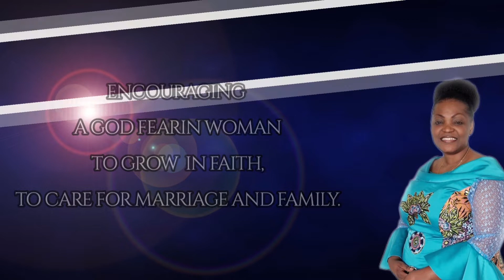KUCHUNGA MANENO WAKATI WA HASIRA MAANA HASIRA HAITENDI HAKI YA BWANA